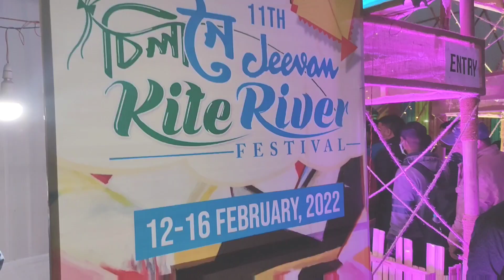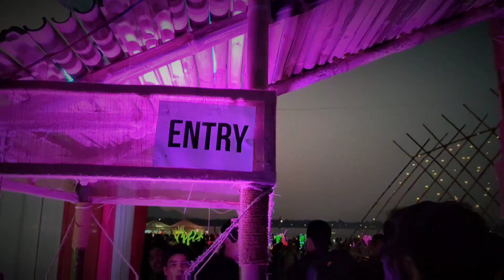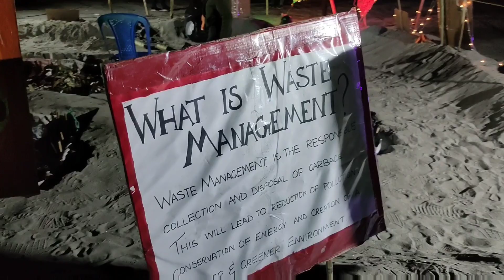11th JEEVAN KITE RIVER FESTIVAL 2022| GUWAHATI| চিলা নৈ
11th Jeevan Kite River Festival 2022 is going on at Lachit Ghat, guwahati.